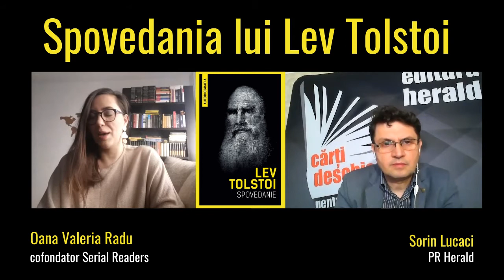Spovedanie de Lev Tolstoi ∣ Oana Valeria Radu, Serial Readers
Urmărim o discuție despre Lev Tolstoi și volumul autobiografic „Spovedanie. Căutând sensul vieții", la PastilaDeLectură, cu Sorin Lucaci (PR Herald) și Oana Valeria Radu (cofondator Serial Readers).

În volumul „Spovedanie", de Lev Tolstoi, autorul nu doar îşi creează autobiografia, ci merge încet şi atent prin cele trei etape mari ale vieţii sale: tinereţea, care subzistă printr-o pseudo-religie, maturitatea – criza identitar-religioasă şi bătrâneţea – cea care vine la pachet cu înţelegerea profundă a problemei filosofico-religioase. Probabil graţie anume acestor dificultăţi de înţelegere, marele scriitor rus a ajuns să dezvăluie un adevărat univers al dimensiunii şi condiţiei umane în cărţile sale.